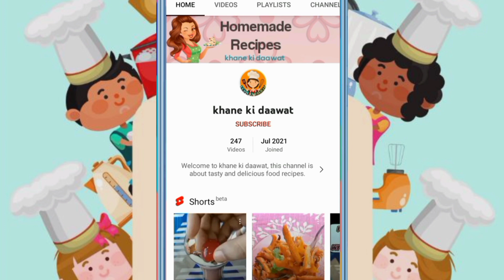| Flaxseeds Recipe For Women's & New Mom's 🤱 | | Alsi Kheer With Tips & Tricks |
Serving - 3

Soo Healthy 💪 :)  Soo Beneficial 👍 :)
Stay home 🏡 Stay safe ✅
Don't forget to SMS👉🏻 Sanitize🙌🏻Mask😷Social distancing 🧍 🧍